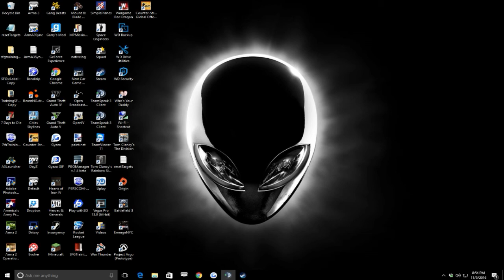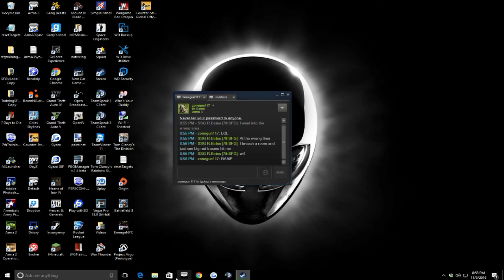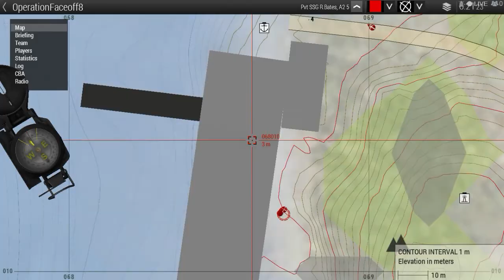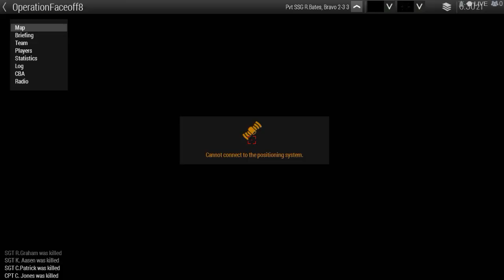7th Special Forces Group | Operation Faceoff 11/05/2016 | Combat Footage